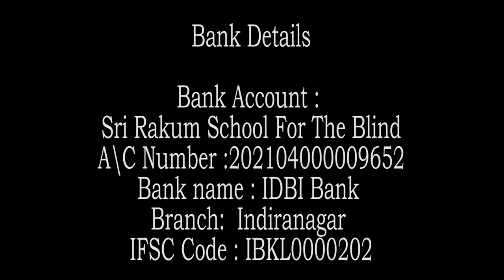( Part - 2) Swami Rakumjee 1312th SD Zen Story 90: The Last Rap